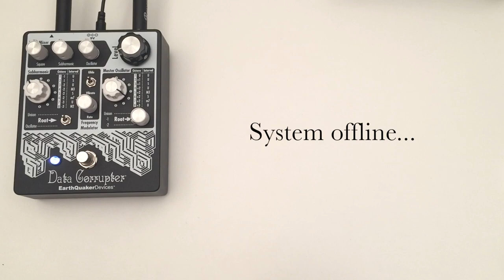Earthquaker Devices - Data Corrupter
Here’s the Data Corrupter from Earthquaker Devices.  It’s a monophonic analog harmonizing PLL with modulation.  What’s that mean?  Well, it’s a robot in a box!  Check it out!

(0:00) Part One
(1:51) Part Two
(3:58) Part Three

Signal Chain
PRS Hollowbody II
Pigtronix Infinity Looper
Supra Back Magick
SM57
Apogee Duet
Logic Pro

***This is a NOT sponsored video and I received no compensation***